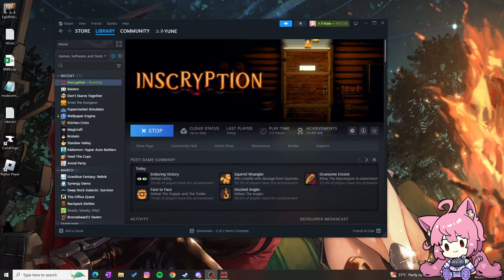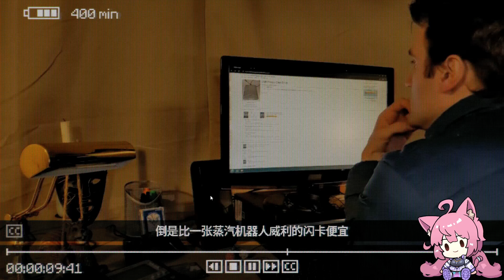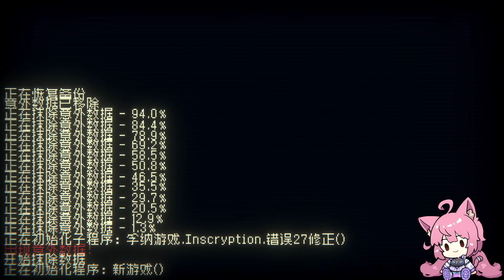通關了?! 還獲得了錄像?! | Inscryption 邪惡冥刻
此遊戲目前可以在Steam上購買/試玩

我都會在Twitch直播! 歡迎來看直播!

也歡迎加入Discord! 有任何消息都會在Discord通知哦!